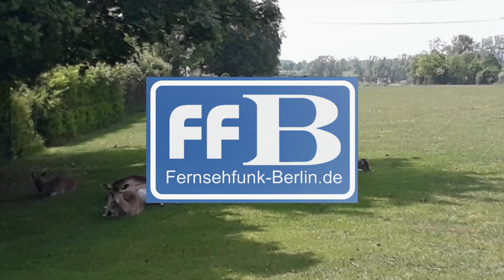Kurschatten inklusive...hier beim Fernsehfunk Berlin!